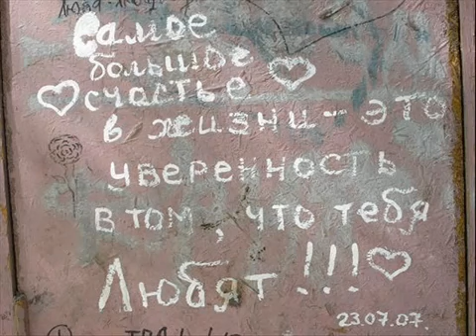Тоталитаризм в Казахстане не такой уж и тоталитаризм